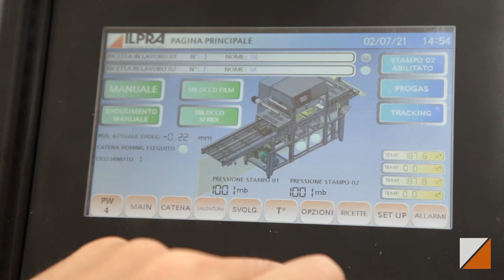ILPRA Automatic Tray Sealer- Two independent sealing units- FoodPack Speedy Duo